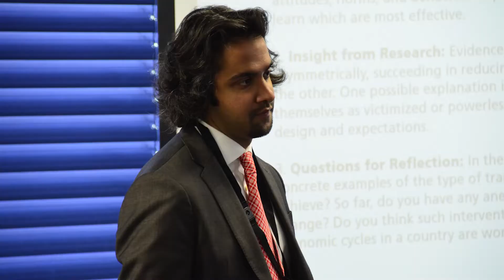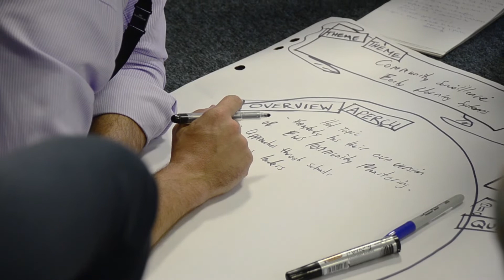GCERF Forum 2018: Event Overview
In September 2018, the Global Community Engagement and Resilience Fund (GCERF) organised, with the Resilience Research Centre, an inaugural two-day international learning event, “GCERF Forum 2018”, which, for the first time, brought together current GCERF grantees, expert practitioners and researchers, and GCERF Secretariat staff.

Watch the video to know more about the work GCERF is supporting, and the unique voices of participants sharing their experiences!

Video produced by: Wisdom2Action Canada